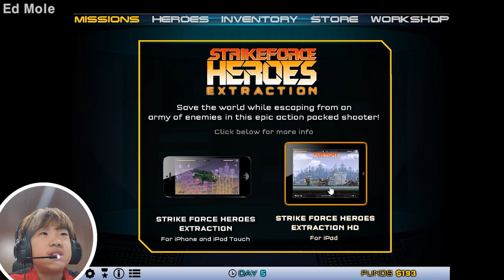ASSEMBLE TV Plays 'Strike Force Heroes 3'[2019.11.22]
[Strike Force Heroes 3]
Strike Force Heroes 3 is a Free game you can play it yourself